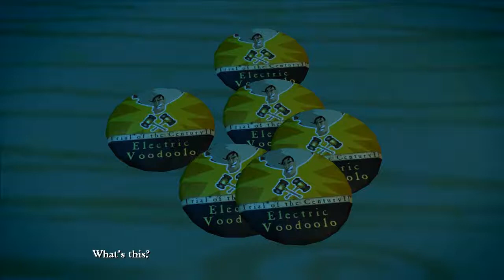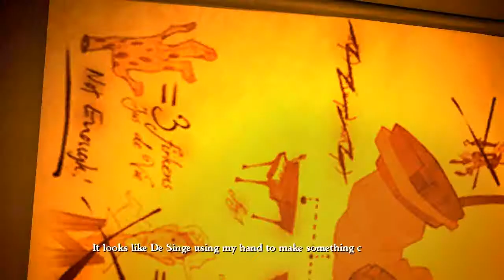Tales of Monkey Island C4 (The Trial and Execution of Guybrush Threepwood) Walkthrough - Part 08